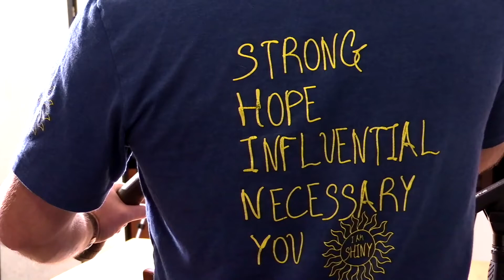Matt's Corniness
I have corny ideas all the time. fortunately most of them with you all. hahahahahaha